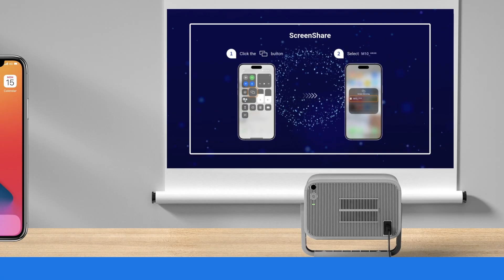¿Cómo conectarse a Mac?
Estimado cliente, Contactarnos es la forma más rápida y eficiente de resolver su problema. Tiene nuestra promesa de obtener una respuesta en 24 horas.